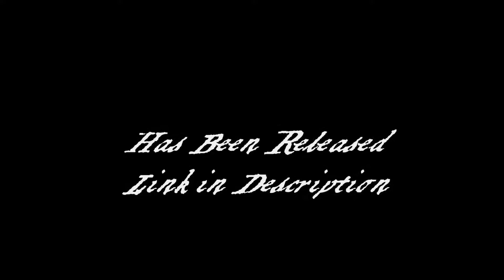The Empyrean Pirates - Release Trailer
Release Trailer for The Empyrean Pirates - Legend of the Golden Blue Comic Series From September 2015.

Genre: Adventure | Action | Fantasy

A group of thieves sail the skies as pirates as they stand up against a corrupted empire with a tyrant king.